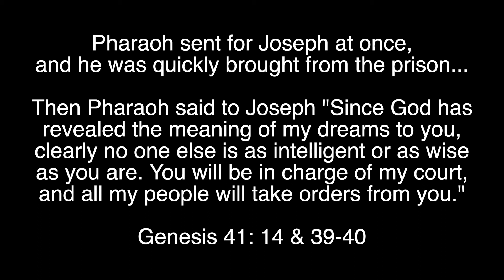Lockdown Stories from the Bible - Episode 2 - JOSEPH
Welcome to our lockdown stories from the Bible series and episode 2 - Joseph. Resource material can be found at:

Lockdowns and restrictions have challenged so many people in 2020. It is wonderfully encouraging to read in our Bibles of people who experienced the same fear and loneliness but emerged with great hope and joy.

Join Matthew, Philip and Chris as we explore four different characters over this series and hear what it was like for them in lockdown.

We have also put together some discussion questions for you to use as a group or family to go a bit deeper.

Support Us
We reply on regular support and donations to run our small charity. If you feel you could
support us in this way then please do get in touch.